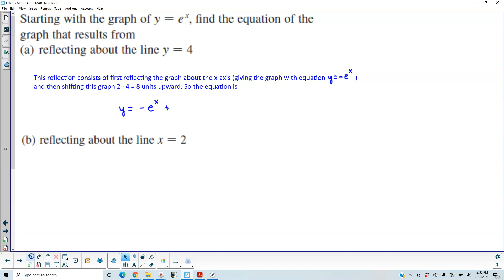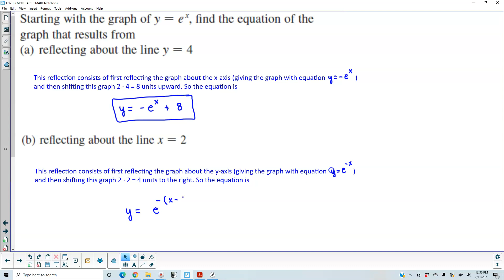Math 1A LR 1.5 WebAssign #3